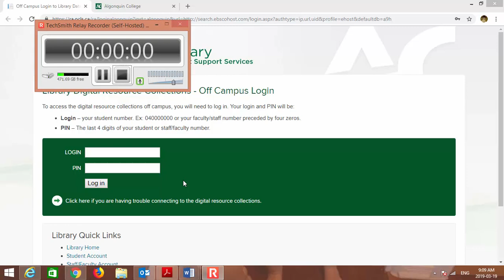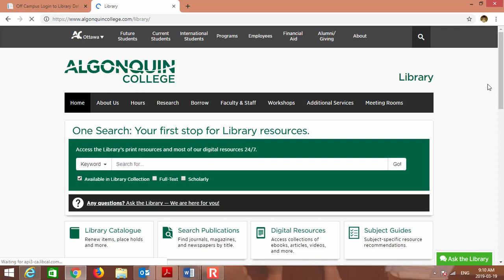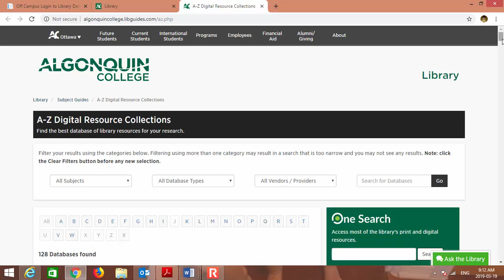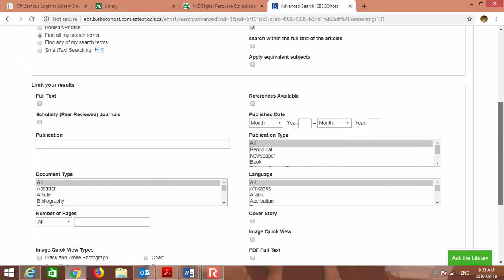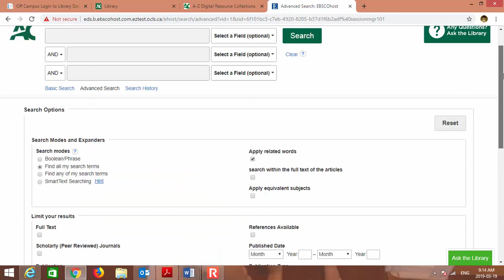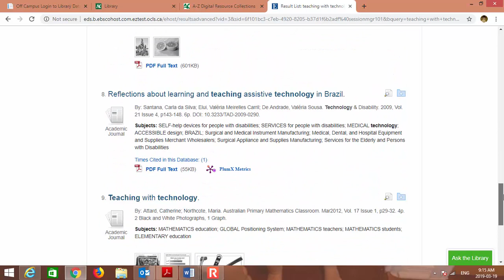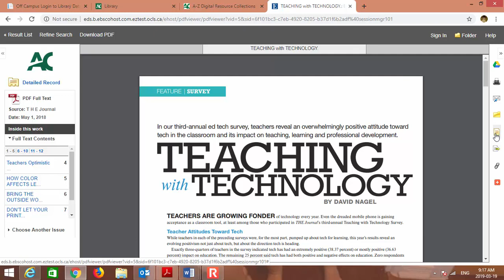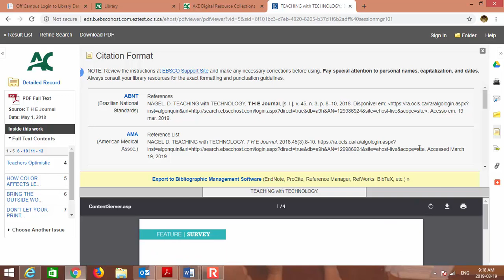Searching for Library Sources